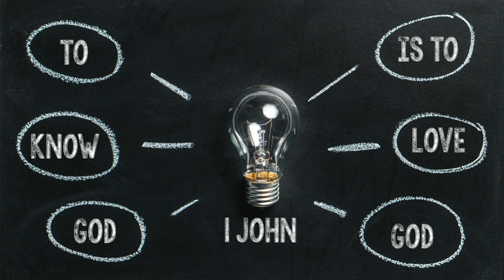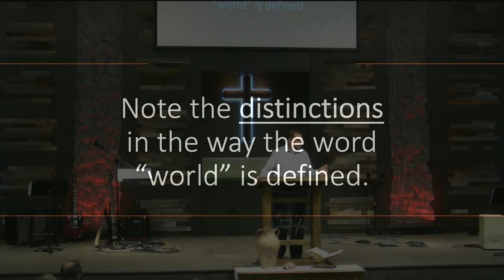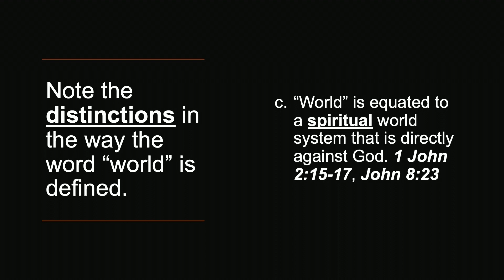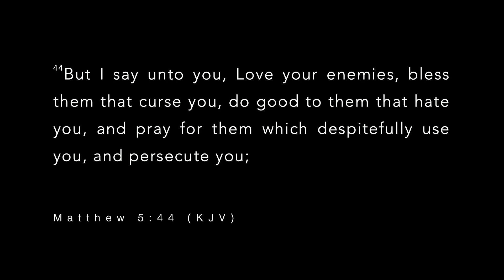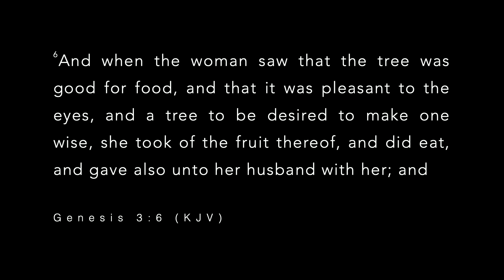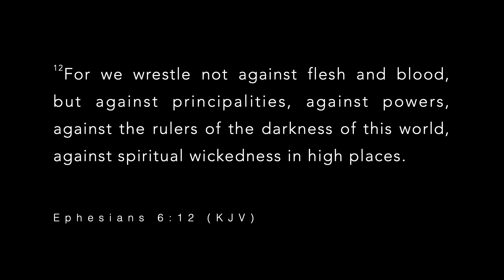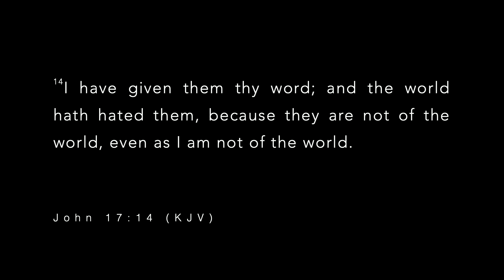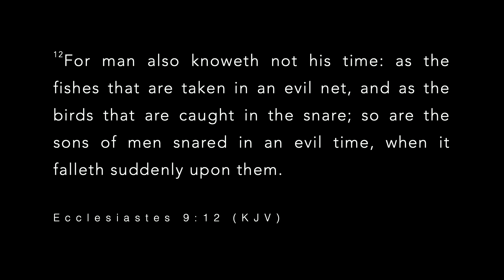20210711 Bringing Relationships to Light Part 4